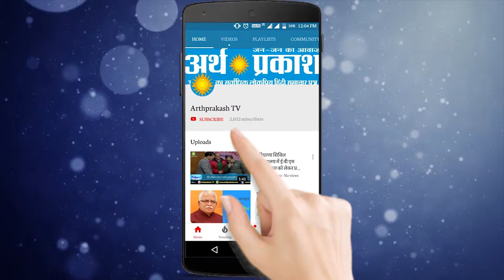पंचकूला में अवैध माइनिंग पर नकेल कसी जाएगी जल्द से जल्द - पूर्व डीजीपी पृथ्वीराज